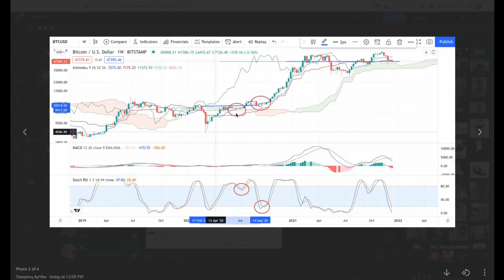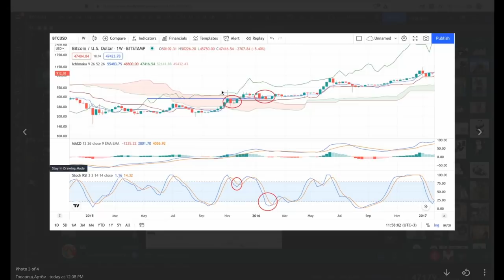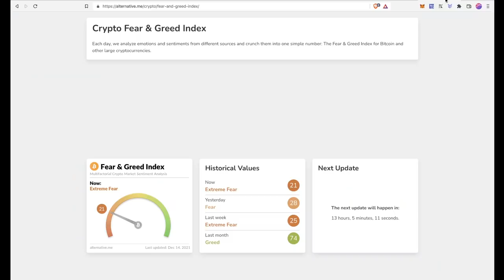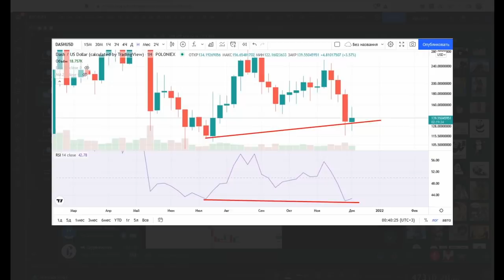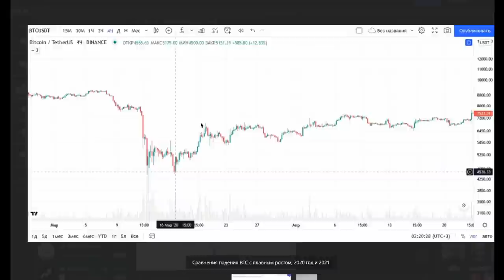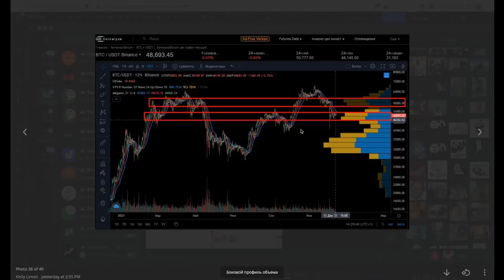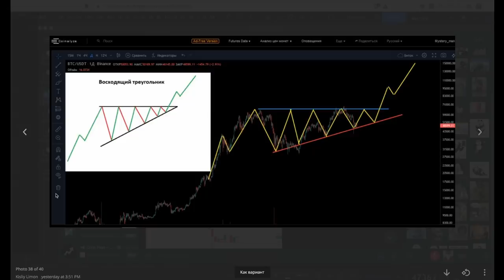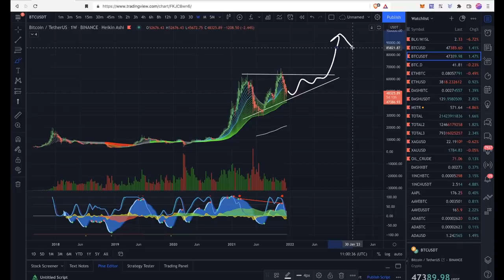Срочно! БИТКОИН: Двойное Дно подтверждается на графике сейчас! 🚀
BTC: 1JcJgpSHbrRwgnvLeteXNfNXxLgpDuxyMP
ETH: 0xC8b0CF755bec8155D371676D77A579D7E15fd7eD
DASH: XuhZGGGezSEqnDq5ETBkiMc4ARfS6UxQAi
LTC: LfGpGJjkcrgZV12VNnQdEx79uHgeHSS8oG